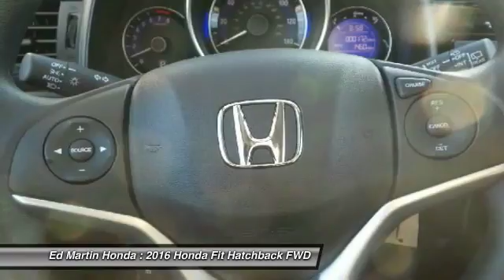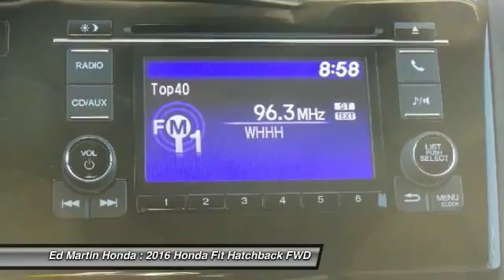2016 Honda Fit 2FI1176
2016 HONDA FIT Indianapolis, IN
Stock# 2FI1176

The Honda Fit is a subcompact bigger than it actually feels. With a slick new body design and a wider stance you'll notice the unique styling and accents are everywhere you look. The interior has been loaded with features not usually seen in a car of its class including available leather-trimmed interior with heated front seats and 60/40 split rear seats. Tech features include the available Honda LaneWatch which activates a tiny camera in the passenger side mirror to display a live feed to the center 7 inch touch screen. With HondaLink Next Generation you can be connected to the world and access many of your favorite iPhone apps via the audio interface. With the Honda Satellite-Linked Navigation system you can navigate to all of your favorite destinations and with the HD Digital Traffic feature you can avoid gridlock and slowdowns. The 130hp engine @ 6600rpm gives the Fit plenty of zip and with a choice of a 6-speed manual transmission or the continuously variable transmission you will be sure to maximize efficiency whatever the driving conditions. With the ECON button your Fit will be able to automatically adjust fuel-consuming systems to maximize efficiency and with Eco Assist the coaching bars will be able to help you show how efficiently you are driving so that you can maximize your gas tank. With up to 41mpg available in the CVT models you should not have a problem. Safety features include the next-generation Advanced Compatibility Engineering body structure which is a Honda exclusive design that utilizes a network of connected structural elements to distribute frontal crash energy more evenly throughout the front of the vehicle. A multi-angle rearview camera comes standard on every fit this generation and shows much more of what's behind from 3 different angles.